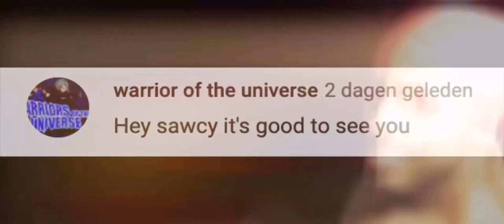⚔️THREE SWORD STYLE TROLLING⚔️- Blox Fruits ExE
Intro By me some edits by noobmaster the bro also yessirr

My username is SawcyG